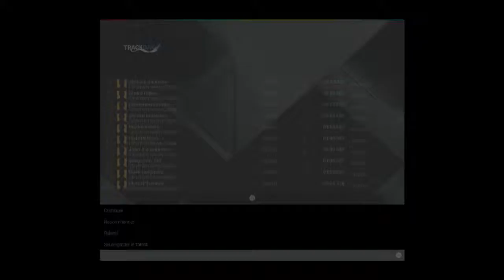Project CARS sympa les Caterham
PROJECT CARS